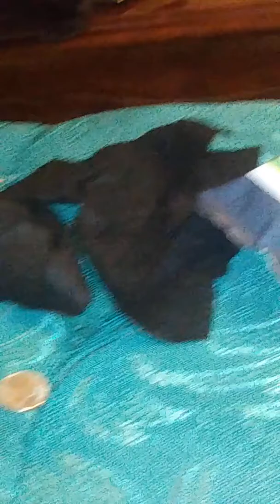Stop Eating them mashed potatoes!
Astrea's kittens are going to eat us out of house and home.